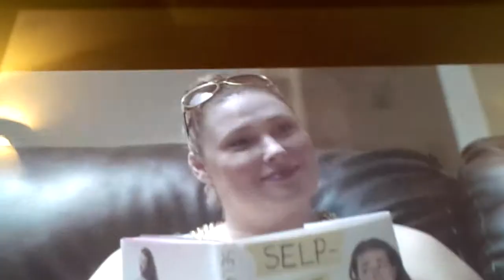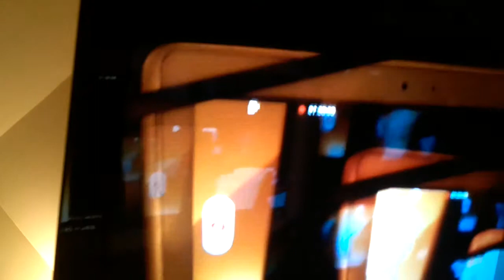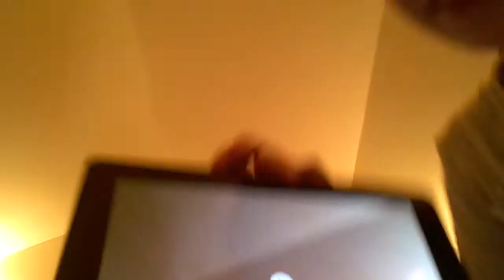Madest vidio eVvvvvvvver